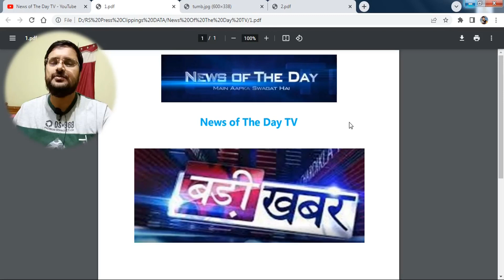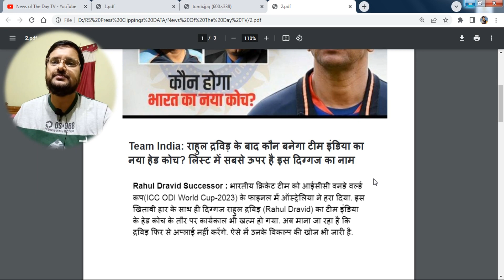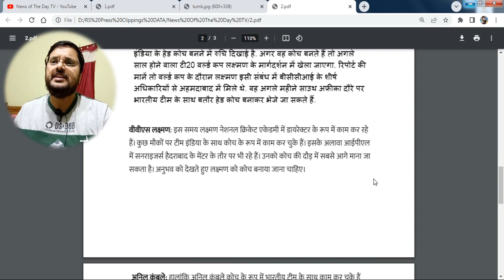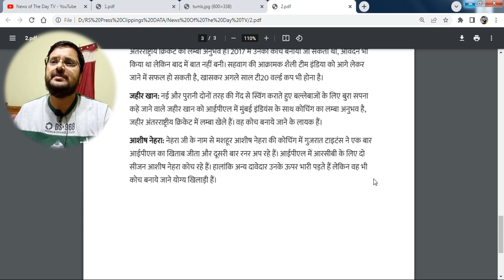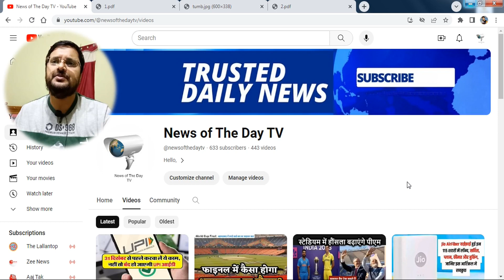Rahul Dravid not keen to continue as Team India head coach VVS Laxman set to take mantle !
As per BCCI sources, current National Cricket Academy (NCA) chief and former India great VVS Laxman is likely to take the mantle from Dravid.

Following the conclusion of his term after the recently-concluded ICC ODI World Cup 2023, Team India head coach Rahul Dravid is not interested any more to extend his contract as the head coach of the Indian men’s cricket team.

Laxman has been named as the head coach of the Men in Blue for the five-match T20I series against Australia, starting from today.

Dravid was appointed head coach of Team India after their campaign came to an early end in the T20 World Cup in the UAE. The former India great has also served as the head of the NCA.

Under Dravid’s tutelage, the Men in Blue reached the finals of the ICC World Test Championship and the ODI World Cup. However, the team lost to Australia on both the occasions. They also reached the semifinal of the T20 World Cup last year. But they lost to eventual champions England